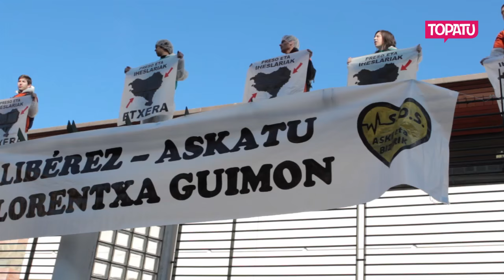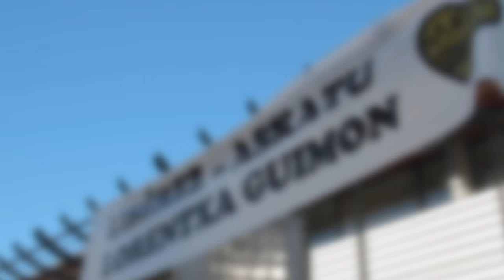Lorentxa Gimon presoaren askatasuna exijitzeko ekintza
Baionako Suprefekturan, Frantziako Gobernu Delegaritzan, kateatu dira bederatzi gazte bi helbururekin. Batetik, Lorentxa Gimon presoaren egoera salatu eta bere askatasuna eskatzeko. Bestetik, euskal presoen askatasuna exijitzeko.